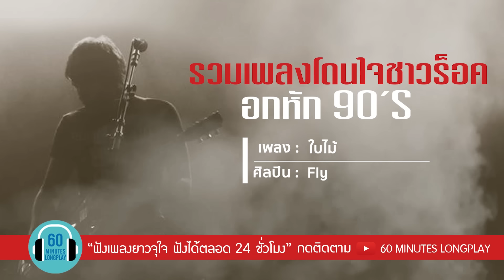รวมเพลงโดนใจชาวร็อค เพลงอกหัก 90’s l เสก โลโซ, นูโว, Y Not 7, อัสนี & วสันต์ l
00:00 เรื่องขี้หมา
04:29 หมากเกมนี้
07:56 กลับคำเสีย
12:22 ใจโทรมๆ
16:37 ลืมไปไม่รักกัน
21:03 ดูโง่โง่
25:19 เธอปันใจ
28:43 เคยบอกว่ารักกัน
32:36 ดีเกินไป (อีกแล้ว)
37:30 บอกมาคำเดียว
41:26 ใบไม้
45:17 ทิ้งรักลงแม่น้ำ
49:36 ฝังไว้ในผืนดิน
53:15 ตบหน้า